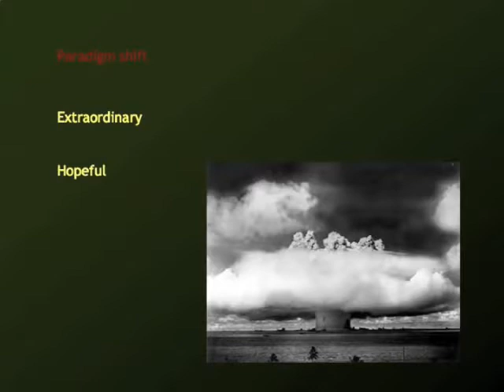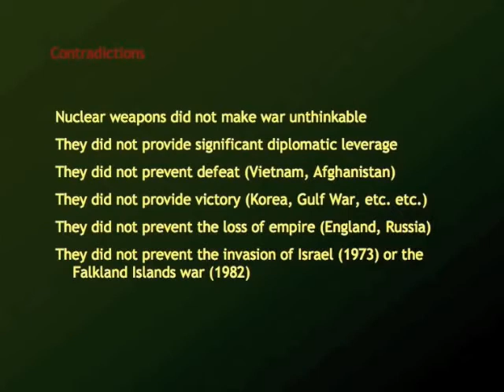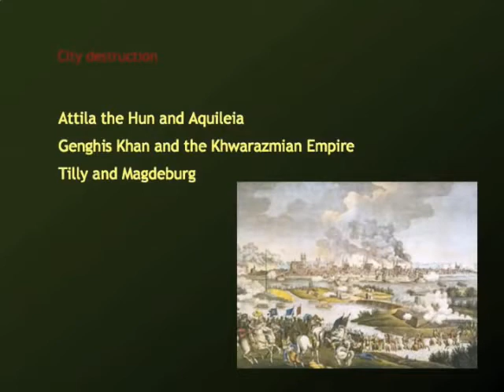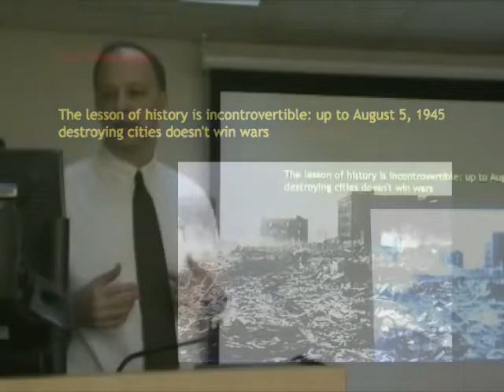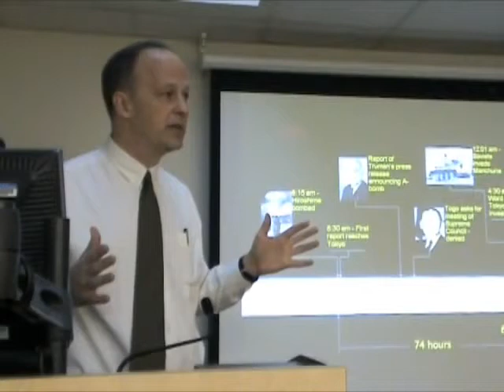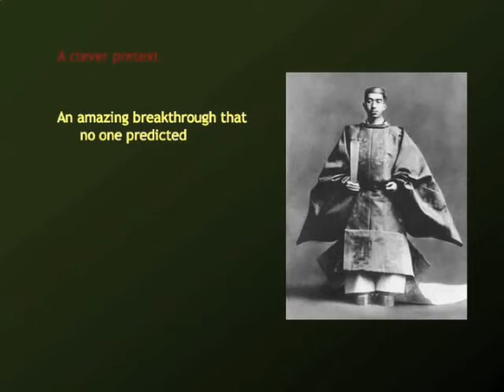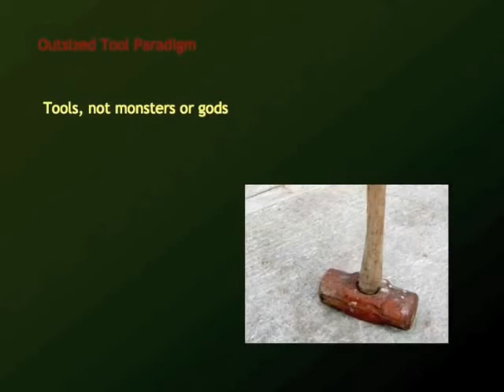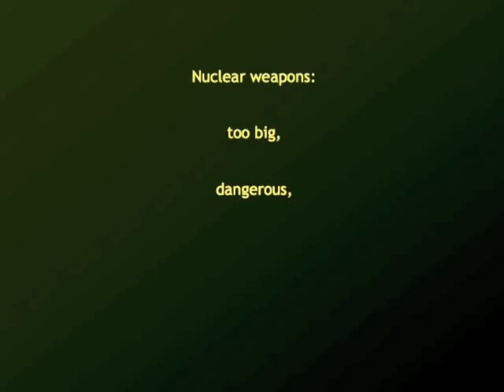Four Myths About Nuclear Weapons Hiroshima, H bomb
Taken from "Four Myths About Nuclear Weapons  Hiroshima, H bomb"
This publication's purpose:  Educational analysis of the con which that professor so skilfully pulled off.  He's pretending that a nuclear deterrent doesn't work and nuclear weapons can't be relied upon to win wars.

The analysis demonstrates that the idea that nuclear weapons are being deliberately depopularised by someone with zero logical argument and some clever,  yet meaningless statistics,  which in no way render them obsolete.  But did they ever exist in the first place?  Bigger Jewish lie than the Bolocaust?  That is the question.